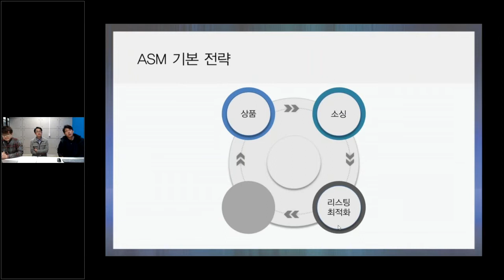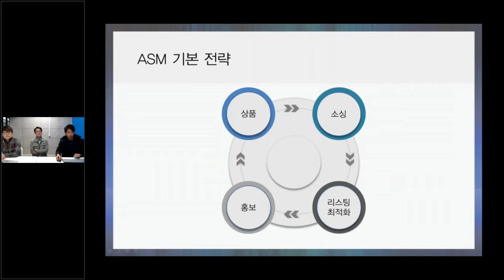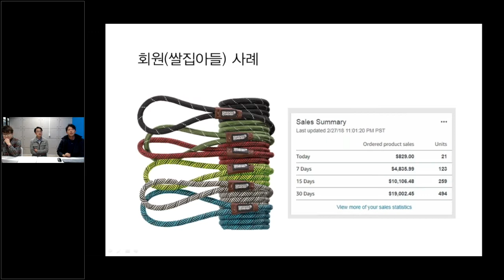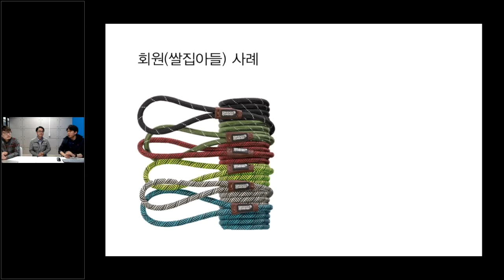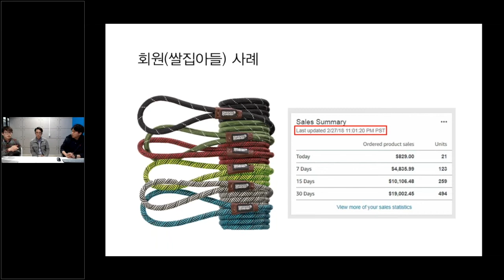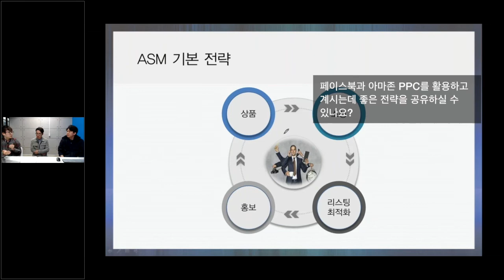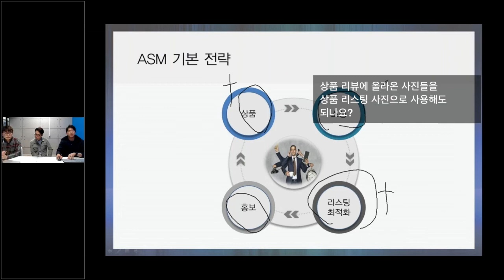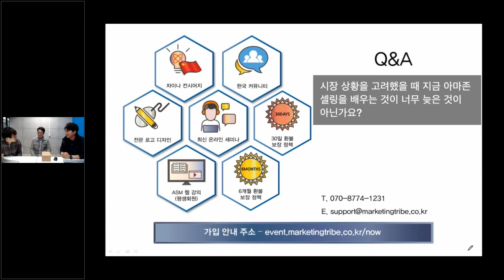ASM 쌀집 아들 Q&A 웨비나